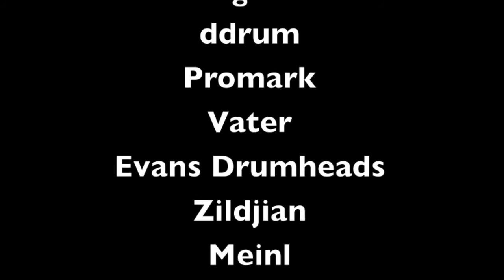GWAR - Tormentor Drum Cover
Here is my drum cover of Tormentor by GWAR. This video features my 1979 Ludwig Power Factory. R.I.P. Dave Brockie.